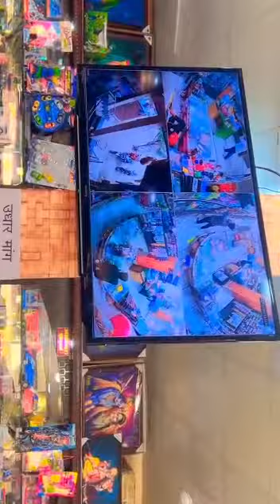पायल फैंसी जयपुर